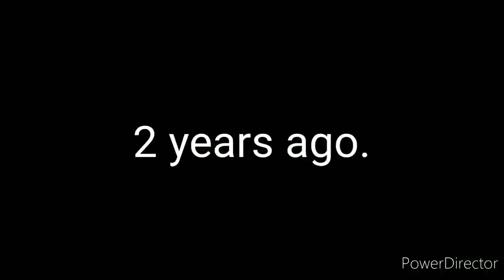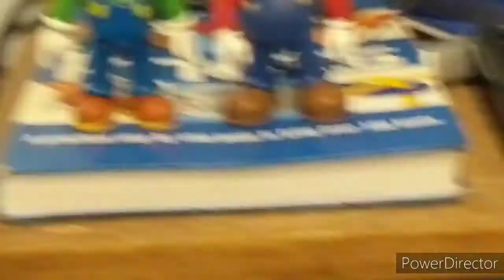Mario kart 64 ToyBiz Luigi Unboxing